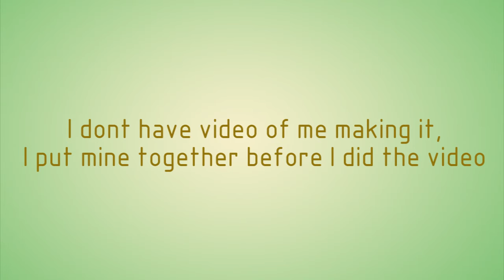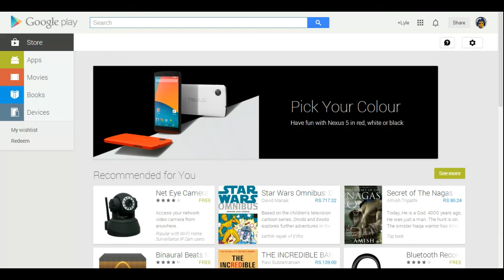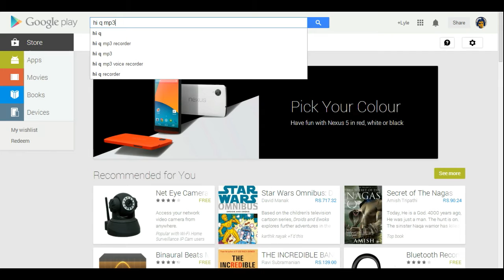How to record Semi-Pro audio on Android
How to build a microphone adapter to connect your professional dynamic mic to an android smartphone

How to Record HQ audio on an android with a professional mic